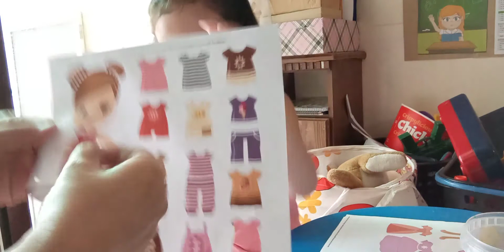V2. Paper dolls templates for kids | Eula art tv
Cutting paper dolls templates.